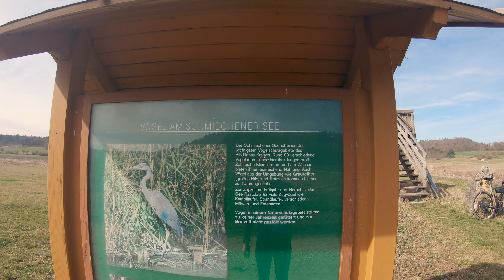Der Schillerstein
Rund um Blaustein gibt es viele sehenswerte Wander- und Radziele. Eines davon ist der Schillerstein, dem ich bei dieser Tour einen Besuch abstatte.

Die gefahrene Tour ist 70 km lang, mit ca. 570 hm (laut Komoot)